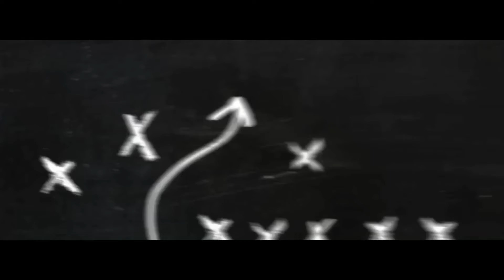NFL Week 8 2020 Season predictions!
Hi guys. Today I predicted who I think will win each game in Week 8 in this video. It would really mean a lot to me. Thank you guys for the support on the channel.